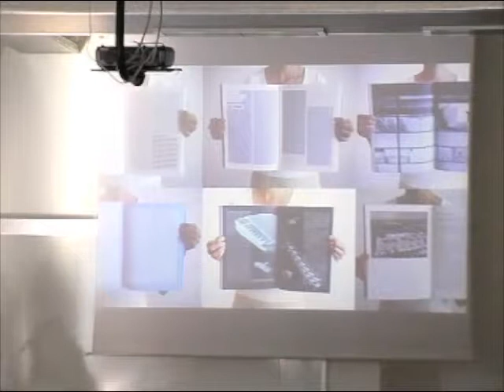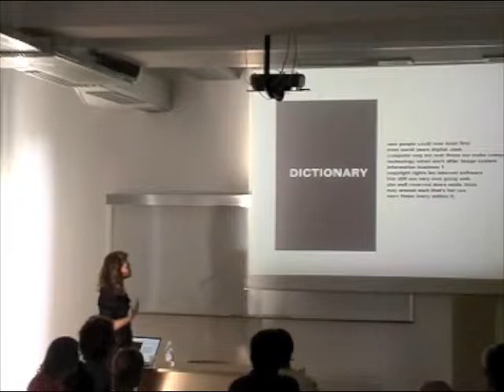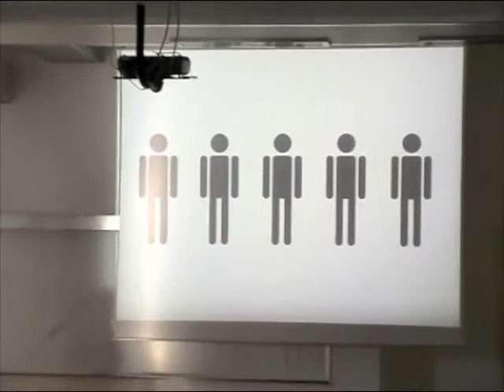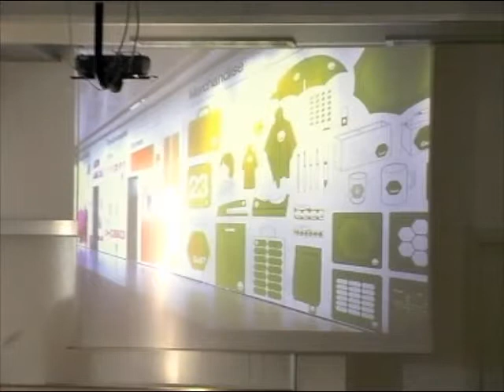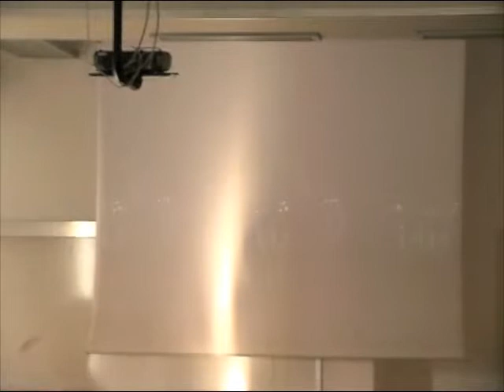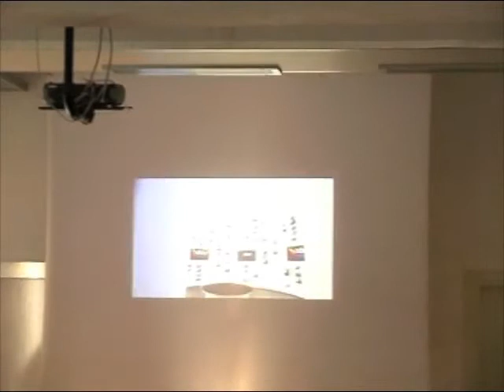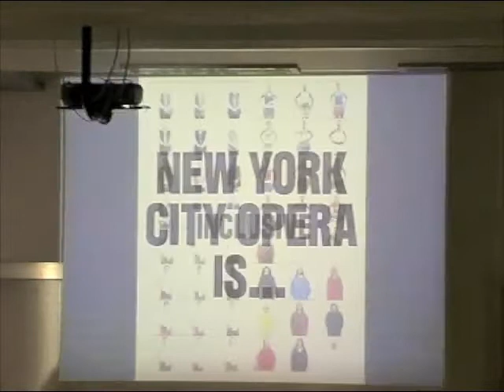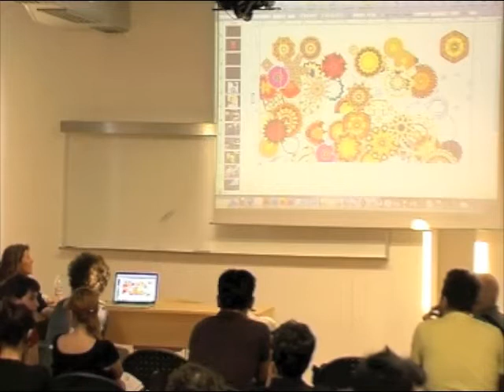DESIGNTALKS - Lecture - SUSAN SELLERS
Susan Sellers is co-founder and partner of 2x4, one of the most innovative design firms on the contemporary American scene. This lecture with the title “It is what it is” – from the recent book collecting their first 15 years of activity – introduces celebrated works such as the ones for Nike, the Illinois Institute of Technology and Prada (these last two projects are the fruit of an intense collaboration with Rem Koolhaas’ OMA) moving across branding, retail communication and graphic design applied to architecture.
Founded in 1994 by Michael Rock, Susan Sellers and Georgianna Stout, 2x4 is an expansive practice - with offices in New York and Beijing – that engages print, film/video, web and environmental design. 2x4's intellectual and creative focus is on the thoughtful, dynamic, often unexpected, expression of meaningful content — medium follows a rigorous analysis of message, context and audience – for art, design, architecture, fashion and cultural clients.